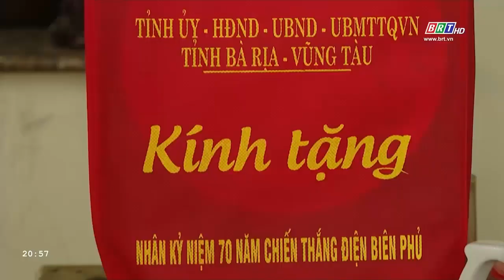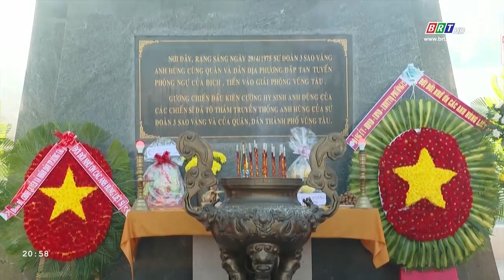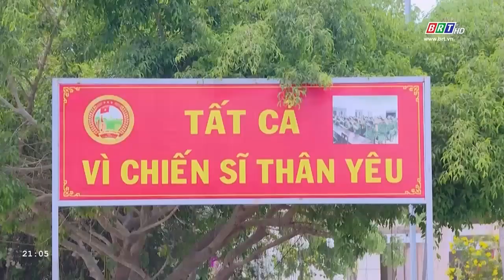Quốc phòng toàn dân: Ngày 26/4/2024 | BRT TV